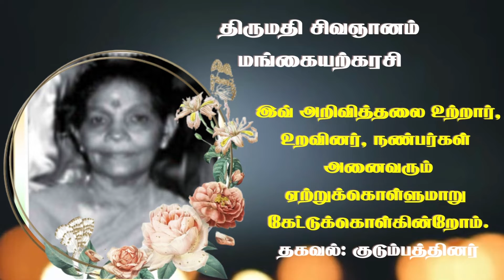Mrs Sivagnanam Mangaiyakarasi | RIP | Puthoor | Nallur |Marana arivithal|Death announcement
யாழ்.  நவற்கிரி புத்தூரைய்  பிறப்பிடமாகவும், நல்லூரை  வசிப்பிடமாக்கொண்ட திருமதி சிவஞானம் மங்கையற்கரசி  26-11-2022 சனிக்கிழமை அன்று சிவபதம் அடைந்தார். அன்னார், காலஞ்சென்றவர்களான செல்லத்துரை வள்ளிப்பிள்ளை தம்பதிகளின் அன்பு மகளும், காலஞ்சென்றவர்களான சண்முகம் செல்லம்மா தம்பதிகளின்அன்பு மருமகளும், திரு சிவஞானம் (அஜந்தால்ரெக்ஸ்ரை யில் யாழ்பாணம்) அவர்களின் பாசமிகு மனைவியும், ஞாரூபனின் அன்புத்தாயாரும்,
மாலினியின்  அன்பு மாமியாரும், திருமாலின் அன்புப் பேத்தியாரும்,
காலஞ்சென்றவர்களான பாலசிங்கம்  குலசிங்கம் மற்றும் குணசிங்கம்  பகீரதி சத்தியேஸ்வரி யோகசிங்கம் ஆகியோரின் அன்புச் சகோதரியும்,
இரத்தினேஸ்வரி   மற்றும் காலஞ்சென்ற புவனராணி மற்றும் பத்மவதி ஸ்கந்தராஜா  பாலசிங்கம் கலாநிதி ஆகியோரின் அன்பு மைத்துனியும்,
அனிஜன் நிதர்ஜன் ஆகியோரின் அன்புப் பெரியம்மாவும் ஆவார்.
அன்னாரின் இறுதிக்கிரியை 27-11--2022 ஞாயிற்றுக்கிழமை அன்று  மு.ப 10:00 மணியிலிருந்து     02-00மணியளவில் அவரது இல்லத்தில் நடைபெற்று .பின்னர் செம்மணி  இந்து மயானத்தில் பூதவுடல்  நல்லடக்கம்  நடைபெறும். இவ் அறிவித்தலை உற்றார், உறவினர், நண்பர்கள் அனைவரும் ஏற்றுக்கொள்ளுமாறு கேட்டுக்கொள்கின்றோம்.

தகவல்:-  குடும்பத்தினர்

நன்றி.